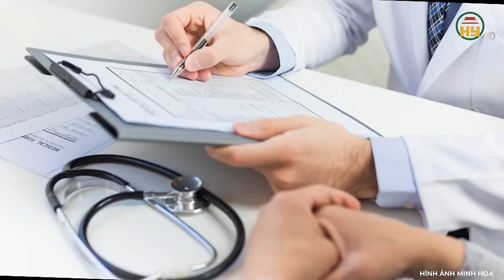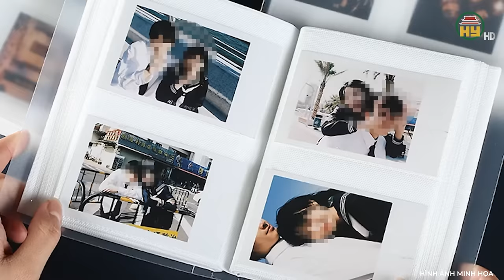Thảm thương cha già ôm di ảnh con gái “cầu xin” giảm án cho hung thủ hại mình, sợ cháu ngoại mồ côi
Trọng án VN mới nhất | Thảm thương cha già ôm di ảnh con gái “cầu xin” giảm án cho hung thủ hại mình, sợ cháu ngoại mồ côi
 Thưa quý vị, một gã đàn ông sát nhân là Vũ Thanh Hùng, 38 tuổi, trú tại Sơn Tây, Hà Nội đã dùng hung khí truy sát vợ, dẫn đến thảm án. TAND TP Hà Nội mở phiên xét xử, buộc tội Hùng sát hại người. Dự phiên tòa, ông Nguyễn Minh Châu 70 tuổi, bố vợ Hùng đã xin tòa giảm án, tha tội tử hình cho con rể. Tại sao Hùng lại ra tay tàn nhẫn với vợ như vậy? Lý do gì khiến bố vợ lại tha thiết xin tòa tha tội ch con rể? Câu trả lời sẽ có ngay trong chương trình của chúng tôi. Mời quý vị và các bạn cùng theo dõi!
Địa chỉ: 164 Nguyễn Văn Linh, thành phố Hưng Yên, tỉnh Hưng Yên
Tiktok: Truyền hình Hưng Yên
Facebook: Đài Phát thanh và Truyền hình Hưng Yên
Zalo: Đài PTTH Hưng Yên